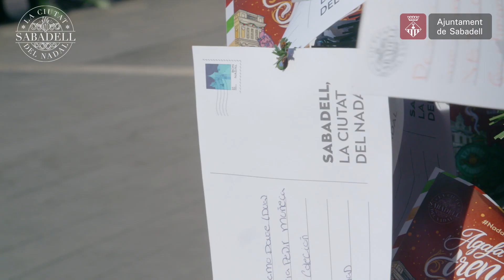Rebuda de l’Ambaixador Reial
Ja està a la Casa Duran per rebre les cartes de tots els infants de la ciutat